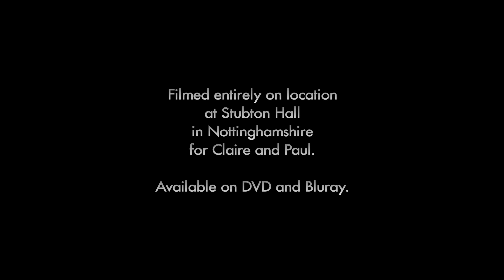Stubton Hall Wedding Film Teaser Trailer for Claire and Paul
Here is Claire and Paul's wedding film trailer that took place at Stubton Hall, Newark. Enjoy